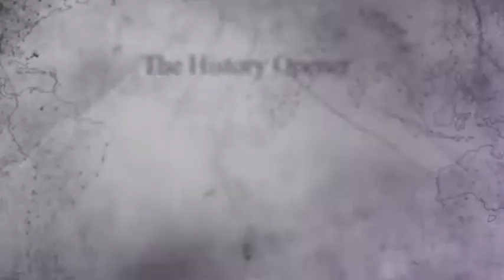The History Opener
After Effects CS5.5 & Above Project (Working with all new versions)
-9 Image & Video Placeholders
-1 Logo/ 18 Text Placeholders